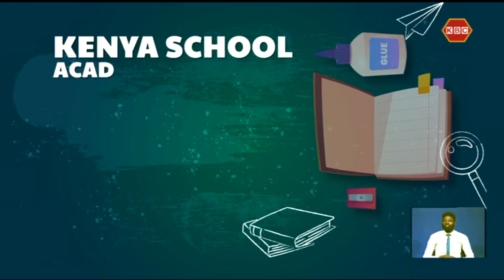Schools to re-open for the first term Monday January 23, 2023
Parents, teachers and learners are bracing for a 36-week-long basic education school calendar after the schedule returns to normalcy starting January 23, 2023. According to the Ministry of Education, all pre-primary, primary, and secondary schools are set to open on Monday for the first term. The calendar had been disrupted by Covid-19.